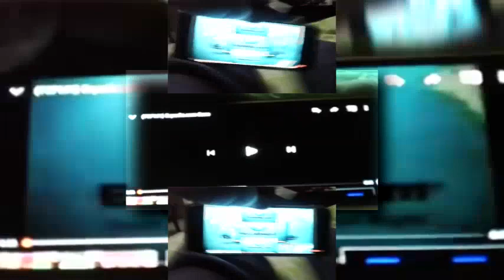(REQUESTED) Mobile drops off (TCPMV) Expedia.com Scan Scan (Veg Replace)